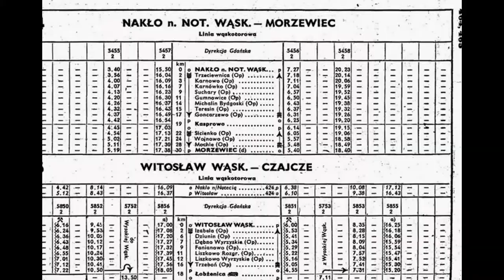Bydgoskie KD w 1975 roku. Pociąg z Nakła do Morzewca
Zdjęcia z bydgoskiej kolejki dojazdowej wykonane w 1975 roku przez Gunnara W. Christensen'a. Zdjęcia pochodzą ze strony